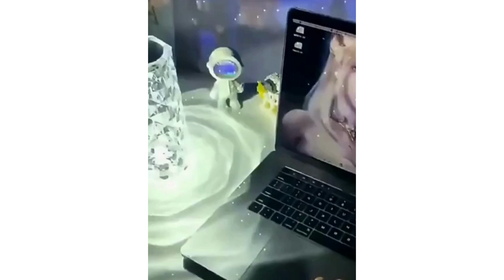Touch LED Night Light Dimmable Diamond USB Rechargeable Bar Bedroom Livingroom Luxury Acrylic Light